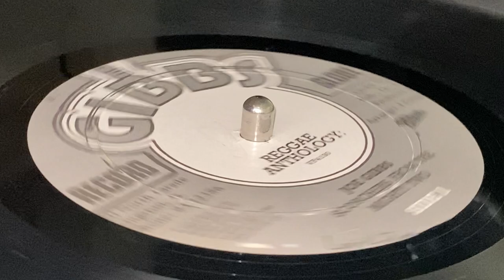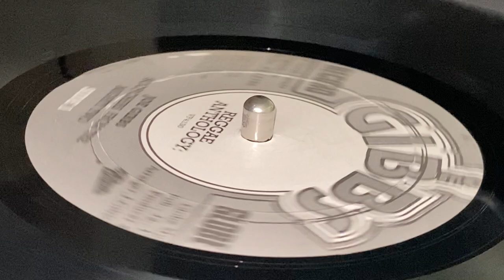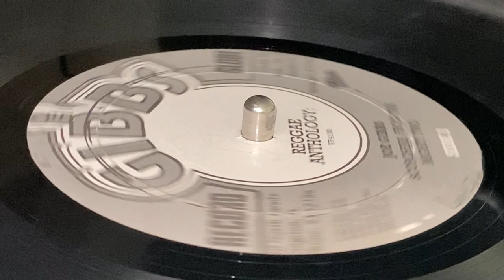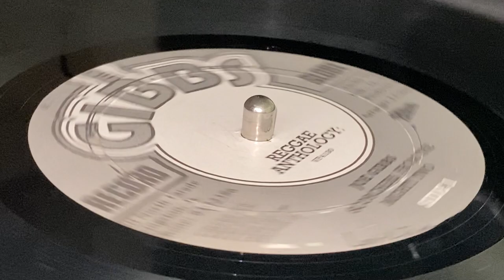CULTURE ~ Two Seven Clash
Prod : Errol Thompson, Joe Gibbs ~ JOE GIBBS RECORD GLOBE, 17 NOTRH PARADE ~ 2XLP (Scorchers From The Mighty Two, LP1 - Track A1) ~ 2008 ~ US ~ Exe-Prod : Christopher Chin ~ (p) & (c) : VP Music Group, Inc. ~ Rec & Mix : Joe Gibbs Recording Studio by Errol Thompson ~ A&R, Compiled : Fidel "Twice" Luna ~ Coordinator : Donald Clive Davidson ~ Edited, Remastered : Don Clive Davidson, Fidel Luna, Paul Shields ~ Management : Olivier Chastan ~ Product Manager : Chris Goins ~
Guitar : Winston 'Bo Peep' Bowen, Eric 'Bingy Bunny' Lamont, Lennox Gordon, Tony Chin
Percussion : Ruddy Thomas, Sticky
Tenor Saxophone : Tommy McCook
Trombone : Vin Gordon